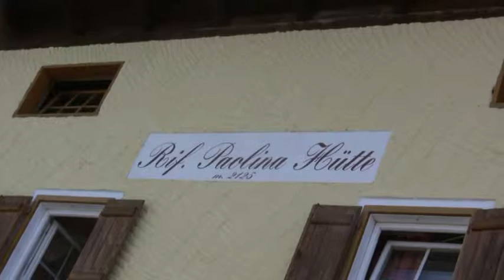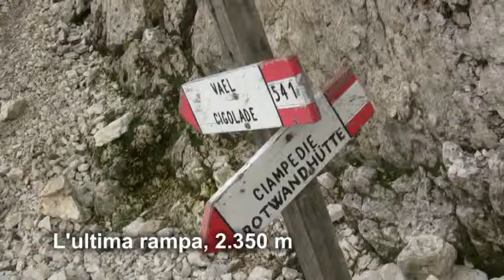Costalunga - Rif. Vajolet - Rif. Roda di Vael, 12/08/2012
Passo Costalunga - Rif. Paolina - Passo Coronelle - Rif. Vajolet - Rif. Roda di Vael, 12/08/2012